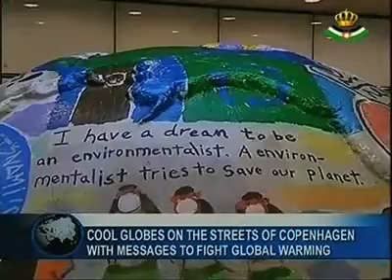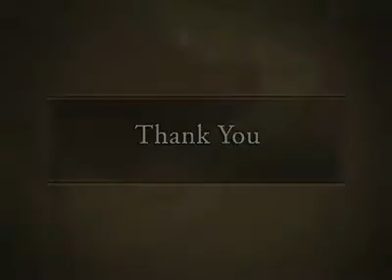Mosaic News - 12/7/09: World News From The Middle East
"After Delays, Deal Set on Iraq Election Law," BBC- Arabic
"Iran cracks down on student protests," Dubai TV, UAE
"Iran police clash with protesters," Press TV, Iran
"Arrest of Southern Officials Upsets Political Balance in Sudan," Al Jazeera TV, Qatar
"Trouble in the Sa'ada mountains," Al Arabiya TV, UAE
"Copenhagen climate treaty talks open with appeals for action," Jordan TV, Jordan
"Abu Dhabi vs. Dubai," ANB TV, England
"Palestinian children suffer from the effects of war," BBC- Arabic
"The Arab Cloak Tradition," Russia Today, Russia